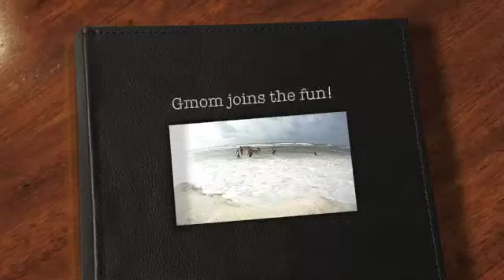Sept 18, 2013